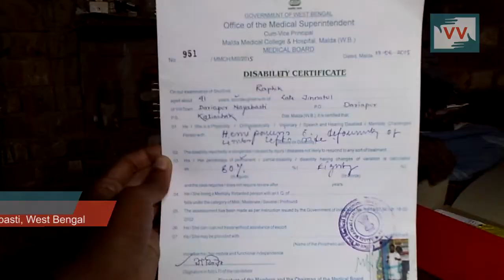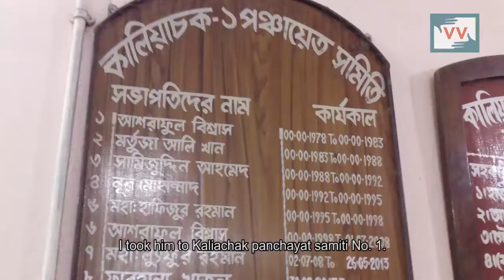80 percent disable, but not eligible for disability pension | Soriya Banu reports for IndiaUnheard